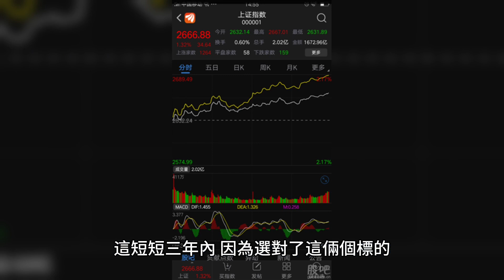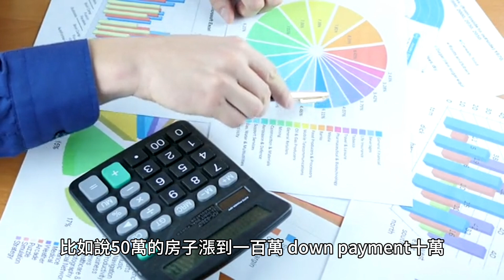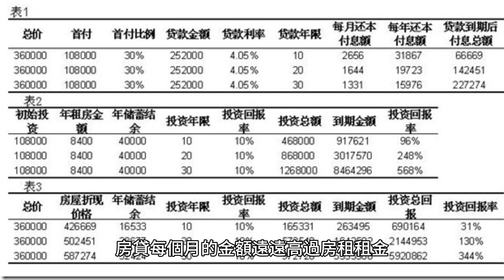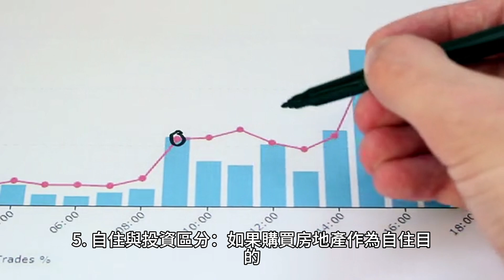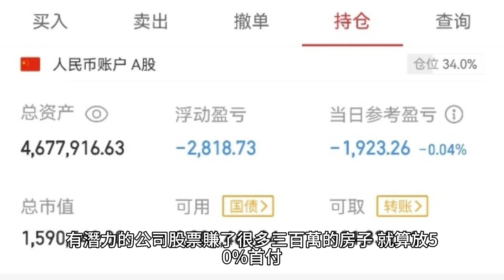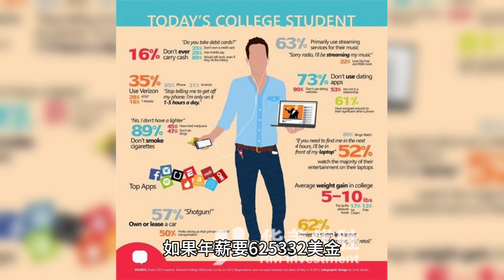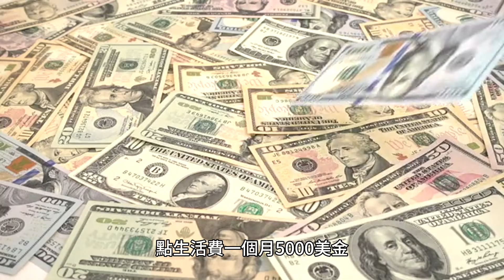00117 短篇 現代的年輕人購屋的困難度遠遠超過30年前！2024年3月8日 CLEC投資理財頻道